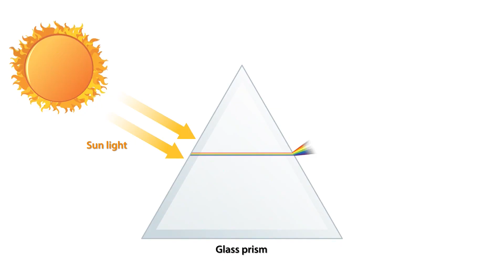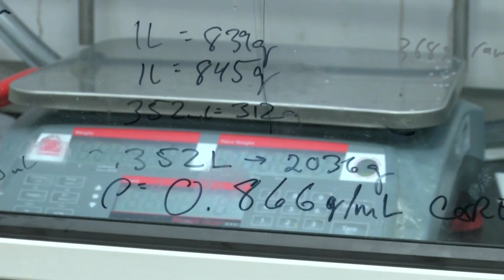Quantum technology sparks new era in agriculture as New Mexico company expands